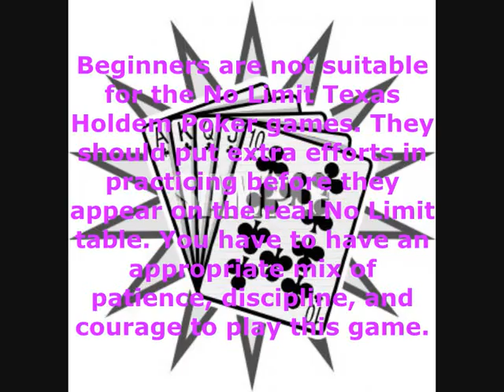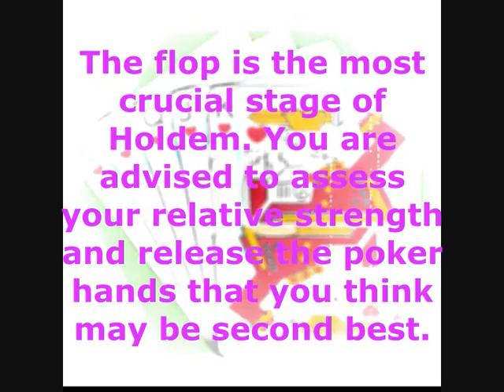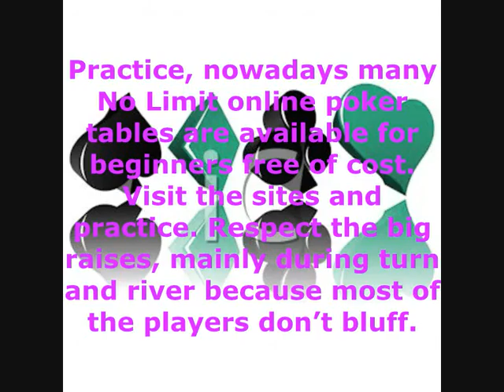A Full No Limit Texas Holdem Poker Shakedown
This article will provide you with a 100% complete No Limit Texas Holdem Poker shakedown; history, rules, outlines and tips.